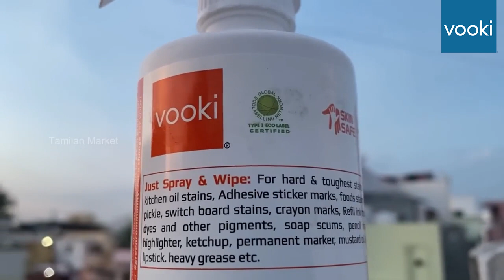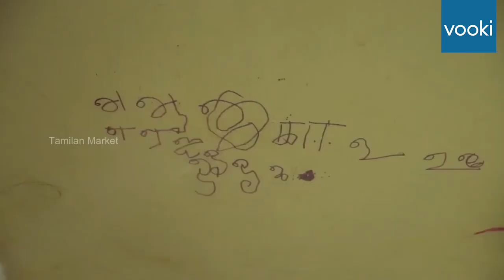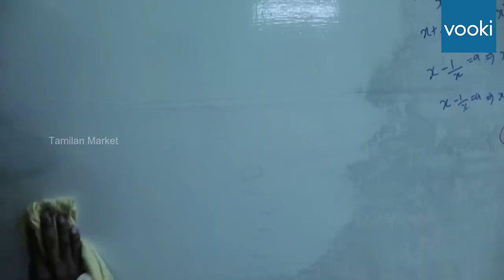vooki Hard Stain Remover For Tough Stains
Fight all the toughest stains with our Hard Stain Remover.  Our advanced P3 formula cuts through the greasy stains.

Say goodbye to stubborn stains and grease. Click on the link below to purchase⬇️☘️